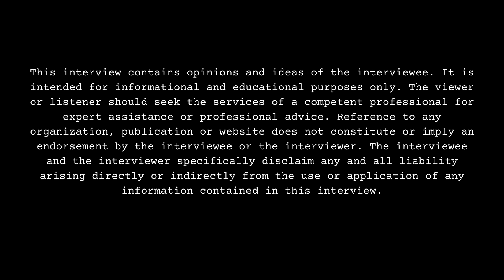Rublow on Cash Money Records, Birdman, Lil Wayne, Nicki Minaj, Advice From Slim, Responds To Critics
Part 7

Tampa, FL born-raised/FL-Los Angeles, CA residing recording artist, Rublow, sits down with DJ Smallz and reflects on his music career, opening up about his past. This interview was filmed on 8/10/24.